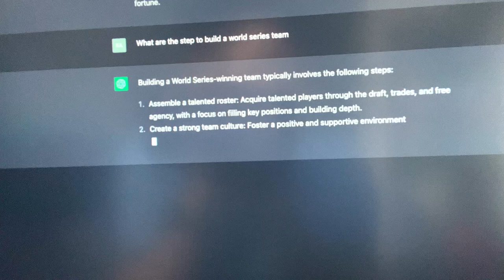a day in life in baseball front office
this is a day in my life working in a baseball front office with the Tampa Bay Rays of the MLB. a day in life in baseball front office varies from season to season, but this is a typical one for the off-season. there isn't too too much going on as it's before spring training, with most of my life and work revolving around the baseball season Mostly just working out, lifting, running, and enjoying time with my co-workers when I have it. Hope you enjoy the video!

Follow me on other platforms!